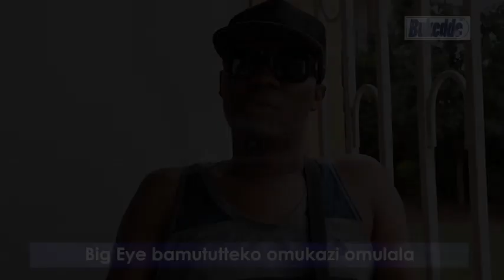Big Eye Bamututteko Omukazi Omulala